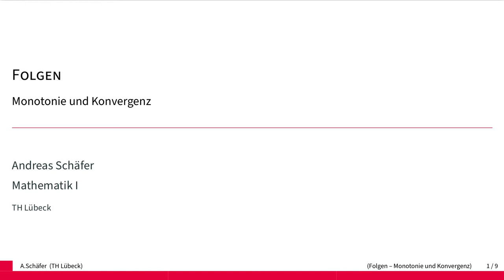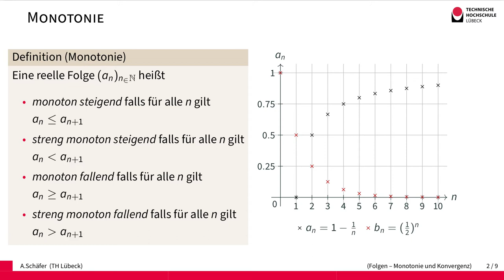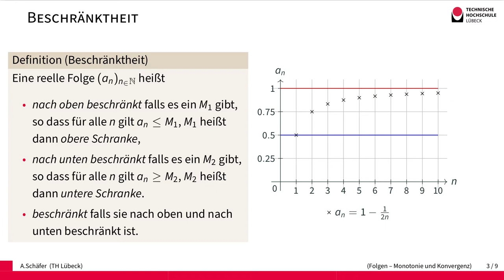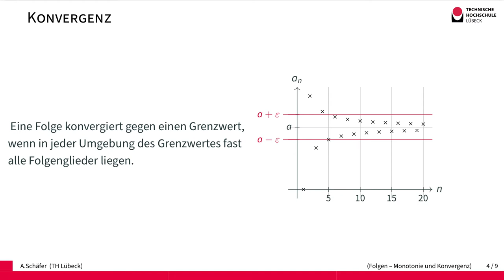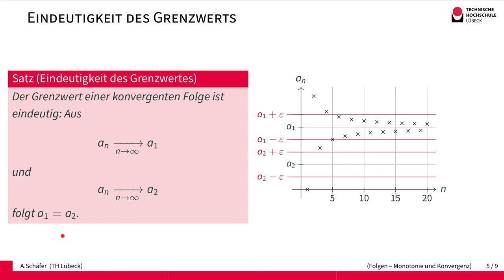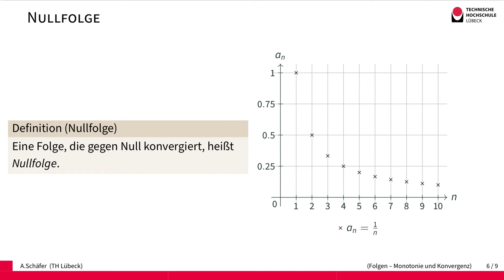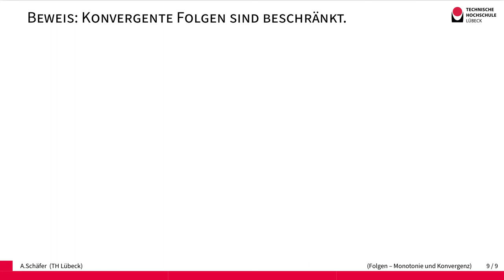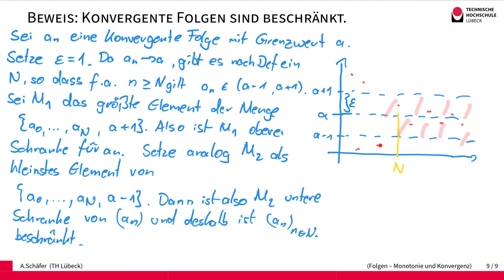Folgen - Monotonie und Konvergenz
Wir definieren formal wann Folgen monoton und konvergent sind, illustrieren die Definition an der Nullfolge 1/n und zeigen, dass alle konvergenten Folgen beschränkt sind.